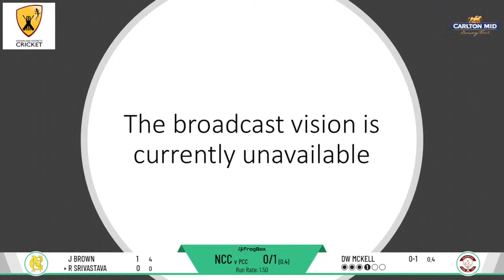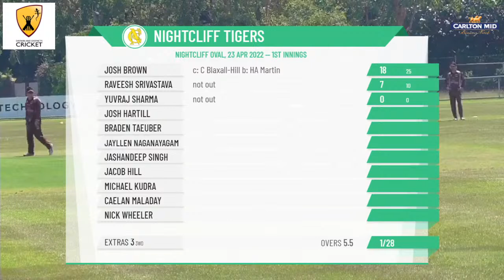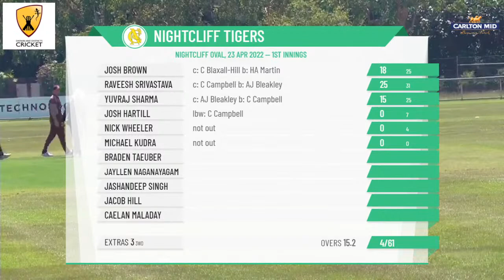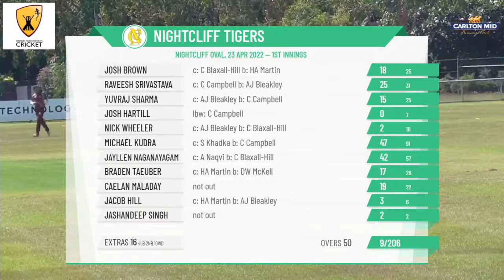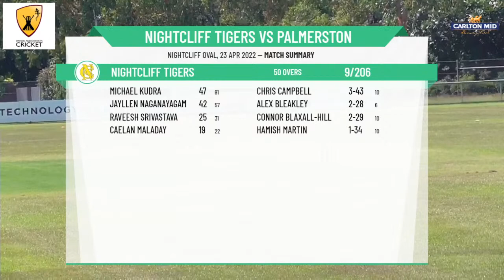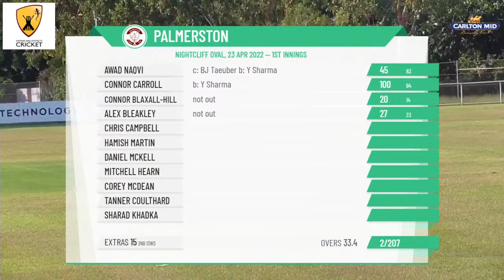D&DCC - Carlton Mid Premier Grade - Round 2 - Nightcliff Tigers v Palmerston